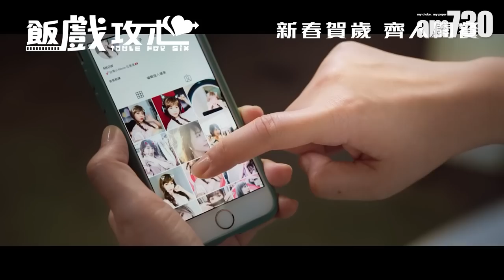飯戲攻心｜與張繼聰陳湛文演「叉燒三兄弟」 子華神談喜劇轉型：唔可以純搞笑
送牛迎虎，今年的賀歲片因戲院關閉而延期上映，經歷持續兩年多的疫情，社會氣氛大不如前，前年曾自編自導賀歲片《乜代宗師》的黃子華坦言，拍純搞笑戲已很難引觀眾發笑，喜劇必須轉型。在新片《飯戲攻心》中，他與張繼聰(阿聰)、陳湛文(Peter)合演三兄弟，透過港味濃濃的叉燒和幾頓家常便飯，散發讓人溫暖的情懷。

bmgproductionmusic